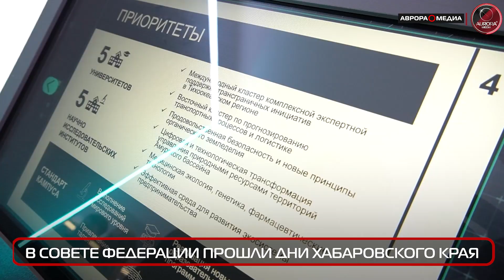[АВРОРА⭕️NOCOMMENT] ХАБАРОВСКИЙ КРАЙ | ИННОВАЦИОННЫЙ ЦЕНТР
Во время Дней Хабаровского края в Совете Федерации Федерального Собрания Российской Федерации губернатор Михаил Дегтярев встретился с председателем СФ Валентиной Матвиенко. Обсуждалось развитие региона.

Главной стала тема социально-экономического развития дальневосточного региона. Напомним, последний раз Дни Хабаровского края в Совете Федерации проходили 10 лет назад.

В целом, стоит отметить, что в последние годы Хабаровский край демонстрирует активное и планомерное развитие по всем основным направлениям. Так, в регионе развивается экономика, локомотивом которой являются промышленность, горнодобывающая и транспортно-логистическая отрасли, за счет чего активно пополняется краевой бюджет. А это, в свою очередь, дает возможность региону тратить больше средств на социальную сферу, строительство дорог, социальных объектов, благоустройство территорий и другие важные направления. И краевому правительству в этом активно помогает федеральный центр во главе с президентом России Владимиром Путиным.

|| Aurora_Media:
| Российское Информационное Агентство
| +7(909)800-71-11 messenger